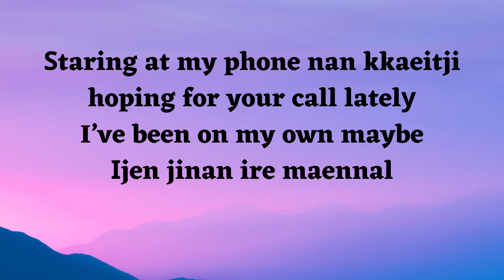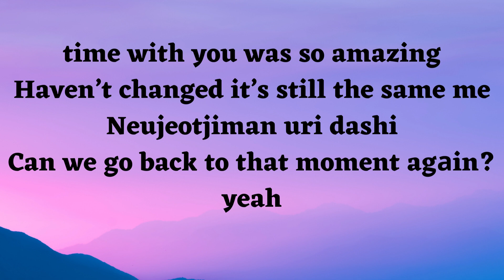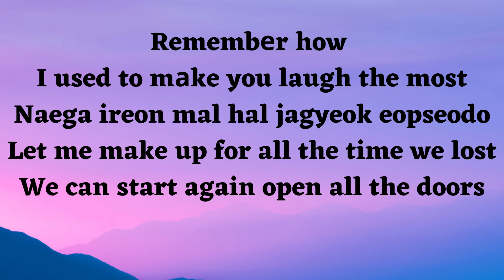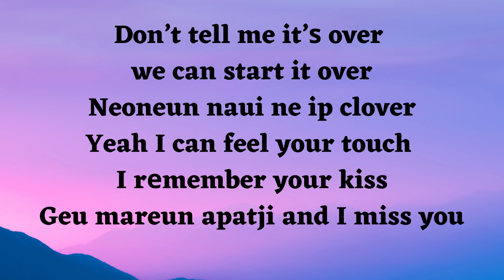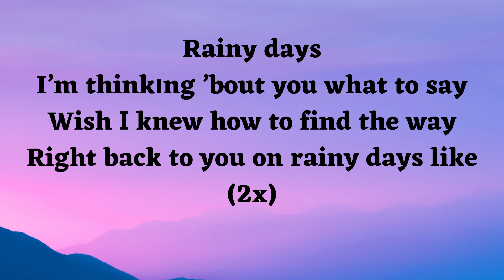RAINY DAYS - V of BTS